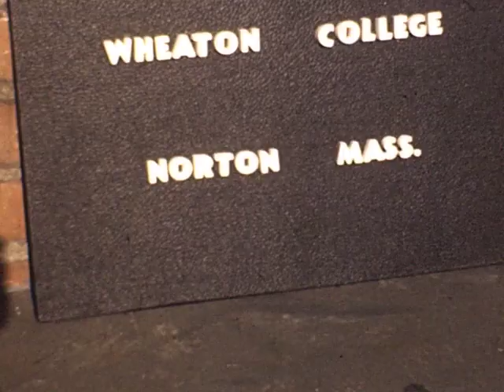Peggy little girl Home Movies